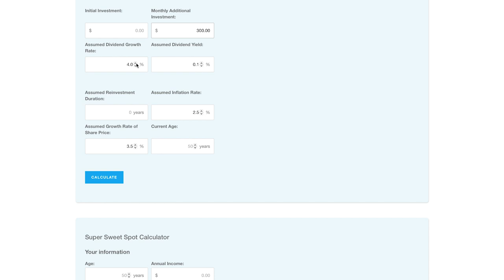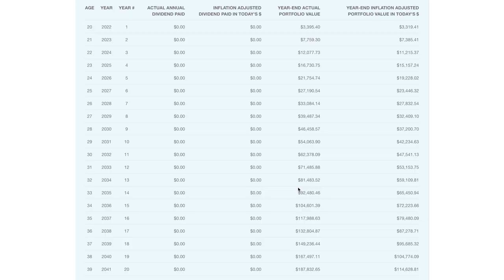Build Real Wealth With ONE Simple Smart Investment Strategy || SugarMamma.TV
In this video I share with you this very simple financial habit that can dramatically help change your financial future. If $10 per day on snacks is costing me up to $192,000 over 20 years, I want you to know about this too so that you can look at your own spending habits and see what you can build for yourself. If you can't save $10 per day, don't ever give up. Start with what you can afford, (even $1 per day) and slowly and steadily build up from there. Or if you spend more than $10 per day, see how much even more you can invest! YOUR FUTURE IS EXCITING!

Use these free calculators on my website as a guide to get you thinking... @tors/

OTHER YOUTUBE VIDEO - $5 SNACK IDEAS  @

BUY MINDFUL MONEY BOOK: 💗 BOOKTOPIA : @ @

BUY THE $1000 PROJECT: @

FRESH INVESTING & WEALTH CREATION REELS ON MY INSTAGRAM:
💞 @CannaCampbellofficial - capsule wardrobe fashion, beauty, lifestyle, motherhood and minimalism - LAUGHING AT MYSELF & HAVING FUN.

IMPORTANT NOTE: My videos are always general advice only. There is no product advice, investment advice or product advice. My videos, blog posts, IG or Tik Tok content does not take into consideration your situation, goals and needs. Please always get professional personal advice from a licensed Financial Planner and always read the PDS, fine print and and fees and charges so that you always informed and educated before making any financial decisions.